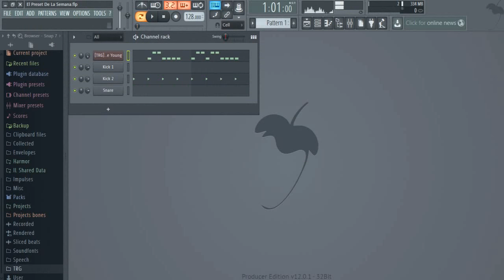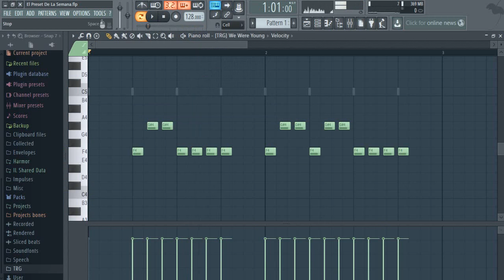El Preset De La Semana | #3 - We Were Young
DVBBS - We Were Young (Sylenth1 Presets) (Sylenth1 Soundbanks)

Gracias :DD